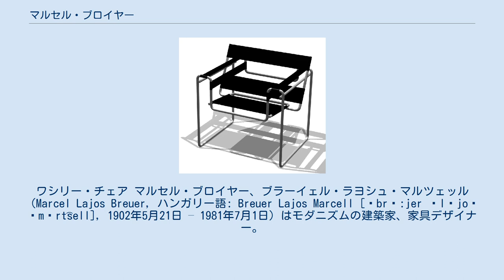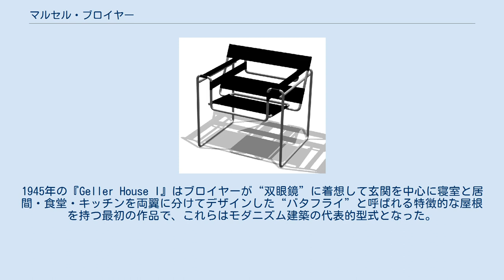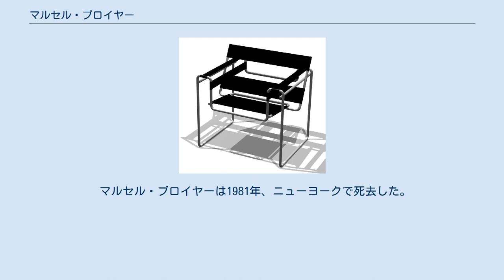マルセル・ブロイヤー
インターナショナル・スタイルの建築家
ワシリー・チェア マルセル・ブロイヤー、ブラーイェル・ラヨシュ・マルツェッル（Marcel Lajos Breuer, ハンガリー語: Breuer Lajos Marcell [ˈbrɒ:jer ˈlɒjoʃ ˌmɒrt͡sell], 1902年5月21日 – 1981年7月1日）はモダニズムの建築家、家具デザイナー。
モジュール構造と単一形態の重要性を提示したモダニズムの父のひとり。
 1902年、ハンガリーのペーチで生まれた。
 1920年代、ブロイヤーはバウハウスで学び、後に同校の教官（マイスター）となった。
彼は芸術とテクノロジーの融合を説き、やがて木工工房を任されるまでになった。
後に、彼はベルリンで開業し、住宅や商業施設のデザインをした。
 ブロイヤーの最も知られている作品は初めて曲げた金属パイプを使用した『ワシリー・チェア』であろう。
このパイプ椅子は、1925年に自転車のハンドルに着想を得てワシリー・カンディンスキーの為にデザインした。
自転車用の工具を使って簡単に組み立て・分解が可能で、大量生産にも向いていた。
 1930年代に入り、ドイツ国内でナチスが台頭すると、ユダヤ人のブロイヤーはロンドンに移住した。
ロンドンでは、Isokon社に雇われていた。
当時、ブロイヤーは自分の長椅子をデザインする際にベニヤ板で金属のような曲面を構成することを試みている。
 ブロイヤーは最終的にはアメリカに移住した。
彼はハーバード大学デザイン大学院で建築を教えた。
学生には、後にアメリカを代表する建築家となったフィリップ・ジョンソンやポール・ルドルフなどがいる。
 同時期、ブロイヤーはバウハウス時代からの旧友でハーバード大での同僚のヴァルター・グロピウスと共にボストン周辺の幾つかの住宅のデザインを手懸けている。
 1941年5月、ブロイヤーはグロピウスとの協力関係を解消し、自身の建築設計事務所をニューヨーク市に開いた。
1945年の『Geller House I』はブロイヤーが“双眼鏡”に着想して玄関を中心に寝室と居間・食堂・キッチンを両翼に分けてデザインした“バタフライ”と呼ばれる特徴的な屋根を持つ最初の作品で、これらはモダニズム建築の代表的型式となった。
1949年、ニューヨーク近代美術館（MoMA)の庭園に設けたデモンストレーション・ハウスに関するピーター・ブラックの批評は、建築業界に一石を投じた。 1953年、パリのユネスコ本部の設計依頼はブロイヤーにとって転換点となった（ヨーロッパへの帰還、大プロジェクトへの復帰だけでなく、この仕事で初めてコンクリートを使用した）。
以後の彼は曲線美や彫刻的な表現を特徴とするブルータリズムの先駆者として知られるようになった。
多くの建築家は「彼はコンクリートで“柔かさ”を表現した」と評した。
 ブロイヤーは、しばしば旧パンナムビル（現メットライフビル）の設計者と間違われて非難されることがあった。
パンナムビルを実際に設計したのはグロピウスである。
 1969年、ブロイヤーはグランド・セントラル駅の上に『グランド・セントラル・タワー』と名付けた55階建て高層ビルの建設を提案したが、評論家のエイダ・ルイーズ・ハクスタブルはこれを「悪趣味な巨塔」と呼んで批判した。
ブロイヤーの評価は下がったが、結果的にニューヨークを始めとする全米各地で歴史的建造物の価値を認める運動が起ったり、都市景観の保護を定めた法律が制定されることになった。
 マルセル・ブロイヤーは1981年、ニューヨークで死去した。
79歳。